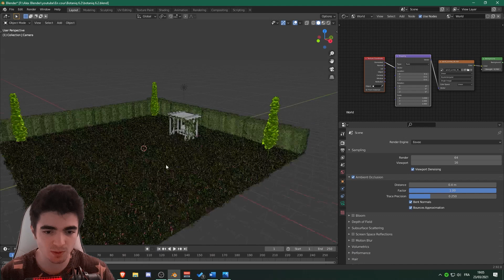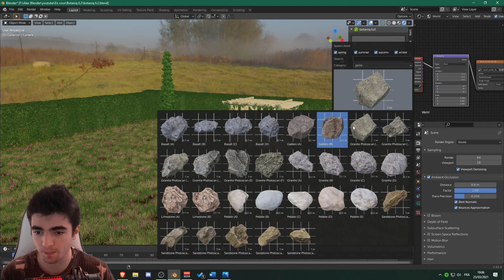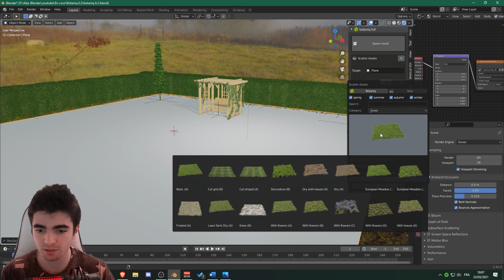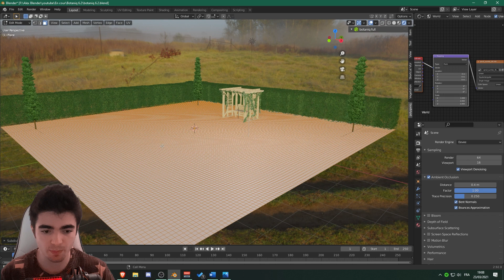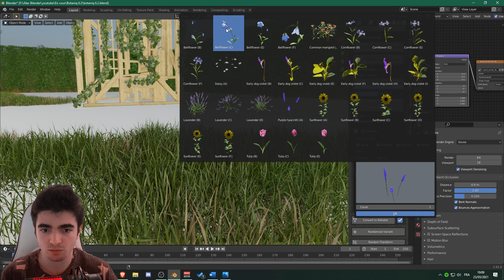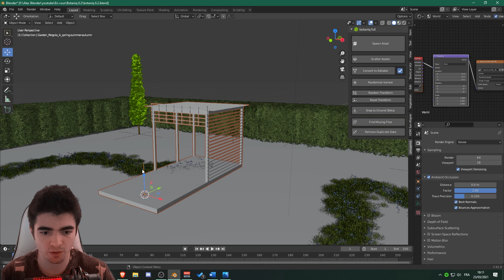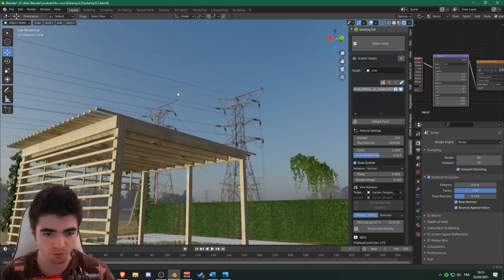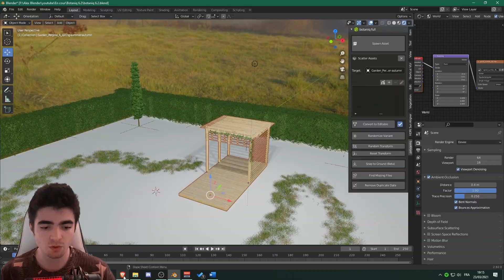Blender - Présentation des nouveautés de Botaniq 6.2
Dans cette vidéos nous allons tester les nouveautés de la dernière version de l'add-on Botaniq. C'est un add-on que j'utilise énormément pour la végétation, et que je combine avec l'add-on Vegetation.

00:00​ : Introduction
00:33 : Les nouveautés
01:17​ : Les assets
03:00​ : Herbes
06:07​ : Plantes grimpantes
08:47​ : Quelques créations
09:07 : Outro

 Bon visionnage ! :)

▬▬▬▬▬▬▬▬▬ Add-ons que je recommande  ▬▬▬▬▬▬▬▬▬▬